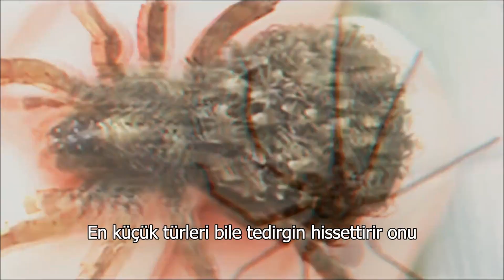King Diamond - The Spider 's Lullabye (Türkçe Altyazı)